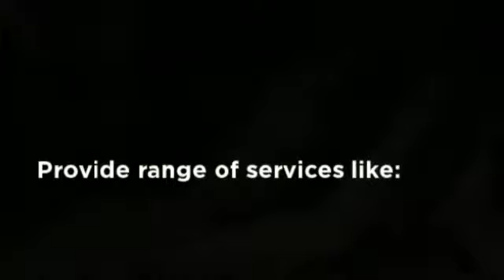Lake Erie Asphalt Products INC